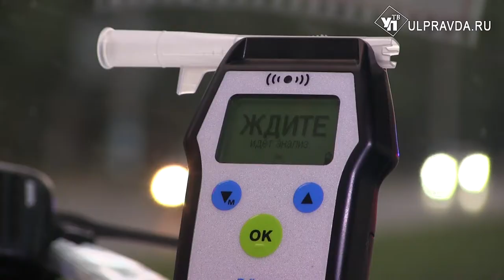Ульяновские инспекторы ДПС задержали 37 пьяных водителей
Масштабную профилактическую акцию «Нетрезвый водитель» провела региональная Госавтоинспекция.